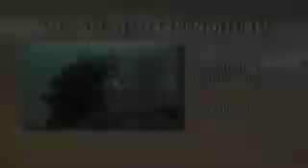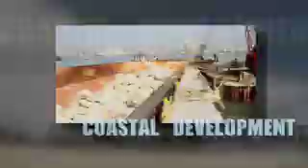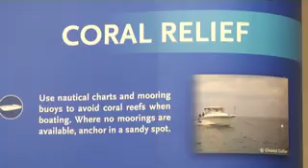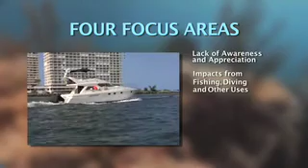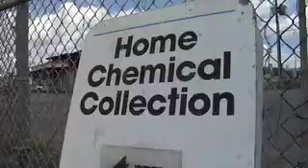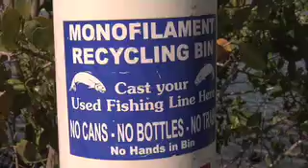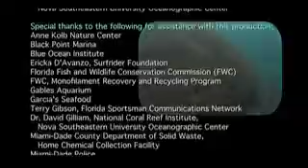Underwater Gardens: Florida's Coral Reef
Southeast Florida Coral Reef Initiative is the first established coral group along Dade, Broward and Martin Beach to provide a management plan for the protection of coral reefs.  Reefs provide homes to sea life and protect our coast, and in return need a healthy gulf.  Coral Reefs provided for $6.6 billion in sales for fishing, diving and boating in Florida.